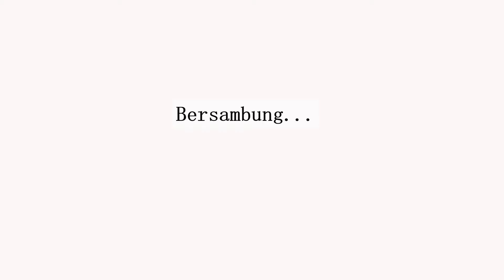Proses budi daya lebah kelulut hasilkan jutaan rupiah perbulan | bagian 1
Salah seorang petani di Korong Sungai Pua, Nagari Koto Dalam Barat, Kecamatan Padang Sago, Kabupaten Padang Pariaman, Sumatera Barat, membudidayakan lebah kelulut semenjak 2017 untuk menopang ekonomi keluarganya.